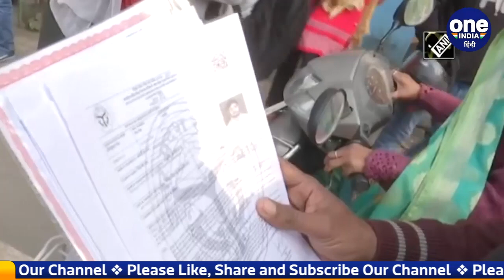12th Paper Leak: मास्टरमाइंंड की हुई पहचान, School से मिला Tamper Proof l वनइंडिया हिंदी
In Uttar Pradesh, the mastermind of the 12th paper leak case has been identified, in 75 districts of the state, there was a paper of English subject in the 12th board examination in the second shift on Wednesday. There was a stir in the afternoon when it came to know that the paper had been leaked. Later the exam was cancelled.

उत्तर प्रदेश में 12वीं के पेपर लीक मामले के मास्टरमाइंड की पहचान हो गई है, प्रदेश के 75 जिलों में बुधवार को दूसरी पाली में 12वीं की बोर्ड परीक्षा में अंग्रेजी विषय का पेपर था. दोपहर उस समय हड़कंप मच गया जब पता चला कि पेपर लीक हो गया है. बाद में परीक्षा को रद्द कर दिया गया था.